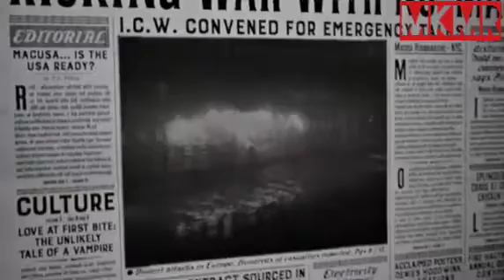FANTASTIC BEASTS THE CRIMES OF GRINDELWALD